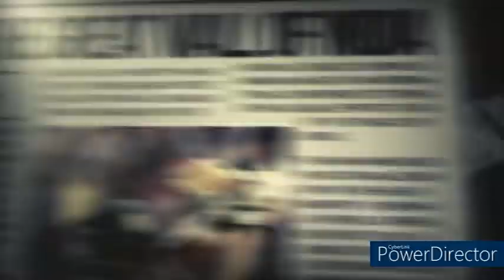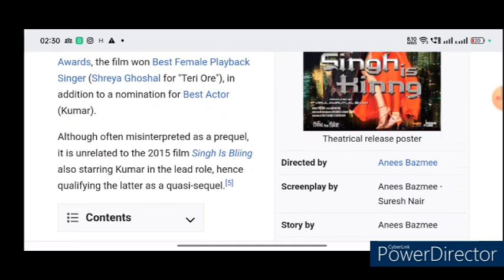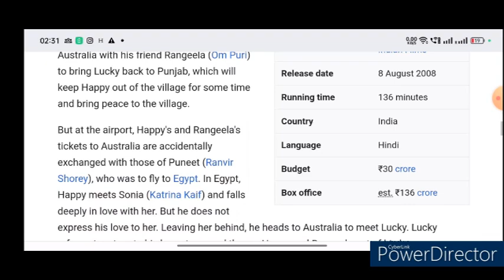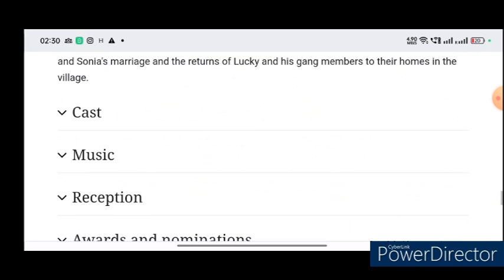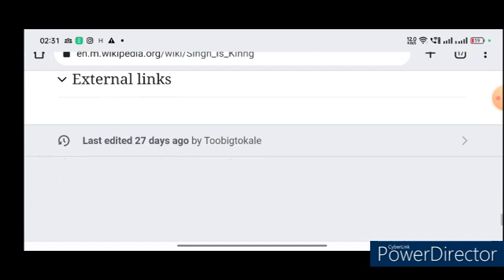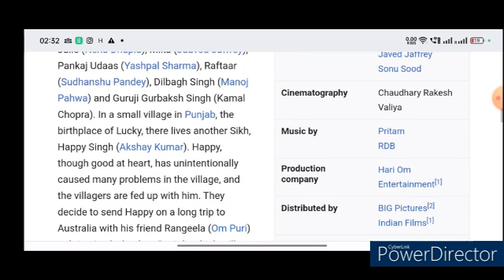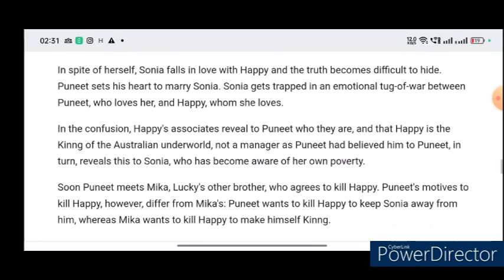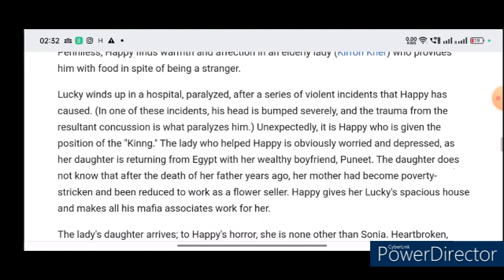Singh Is Kinng Full Movie Review/Akshay Kumar/Details & Story/Bollywood Movie Review/Cloud Review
Hello Friends,
नमस्कार दोस्तों,

I will tell you details and story of the "Singh Is Kinng" Movie in this video.
मैं आपको इस वीडियो में "सिंह इज़ किंग" मूवी का विवरण और कहानी बताऊंगा।

नोट: यह वीडियो केवल तथ्य ज्ञान और मनोरंजन के उद्देश्य से है।

Legal action will be taken against those who give false/fake strikes.
झूठी/फर्जी हड़ताल करने वालों के खिलाफ कानूनी कार्रवाई की जाएगी।

For any problem or information related to the video, contact on the email given below.